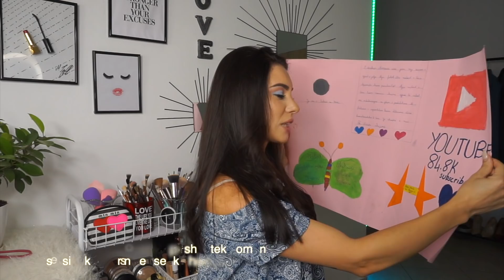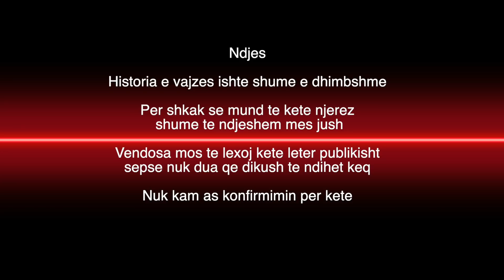Ndjekeset me surprizojne😍😭Letrat qe me bene per te qare💔❤️‍🔥Love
Pershendetje💛

Mire se erdhe ne rubriken “Pertej te zakonshmes”

Uroj te jeni argetuar me mua gjate ketyre minutave. Ju kam shume xhan 🤗

🟢PER CDO PAQARTESI NE LIDHJE ME VIDEOT TE LUTEM ME SHKRUAJ POSHTE TEK KOMENTET
🟢DO TE KTHEJ PERGJIGJE NE KOMENTIN TEND SA ME SHPEJTE QE TE JETE E MUNDUR

❣️Me ndiq ne rrjetet sociale qe kam shenuar me poshte per te me njohur pertej Youtube

✅ASISTENTET JANE TE AUTORIZUARA PER TE KALUAR MESAZHE BIZNESI NEPERMJET  📧 👇🏻(jo te tjera)🚫